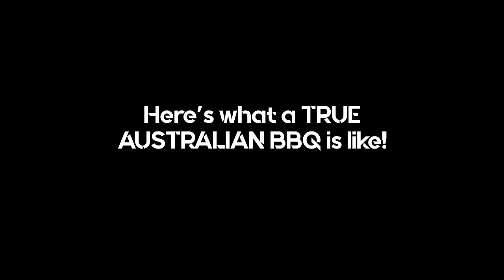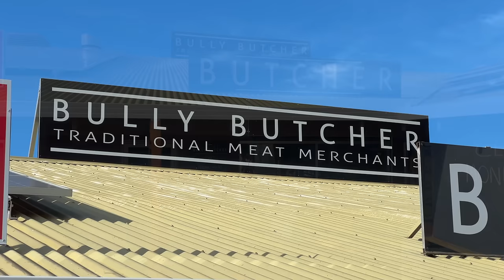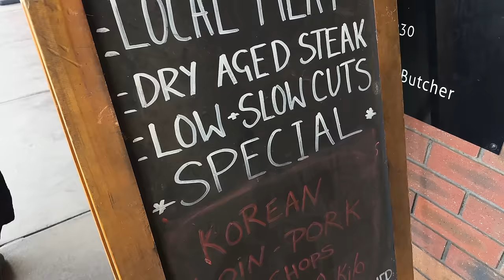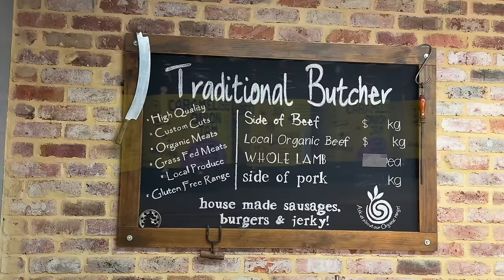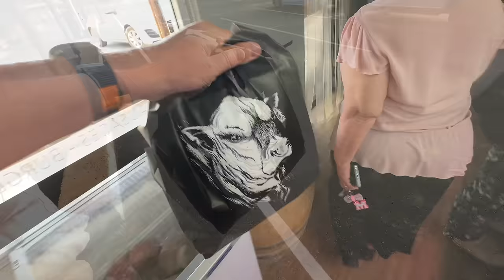Here's what a TRUE AUSTRALIAN BBQ is like! Not a SHRIMP in SIGHT!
Here's what a TRUE AUSTRALIAN BBQ is like! Not a SHRIMP in SIGHT! Join The MacMaster Down Under in Perth WA Western Australia to find out what a real Australian barbeque is really like.